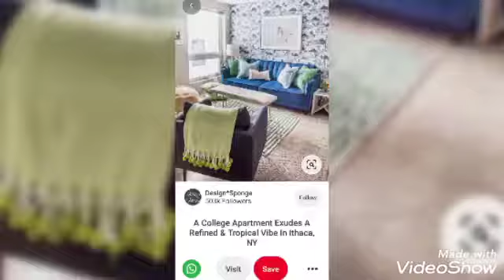Design ideas for living room lovely colours sofa design // college apartment sofa design